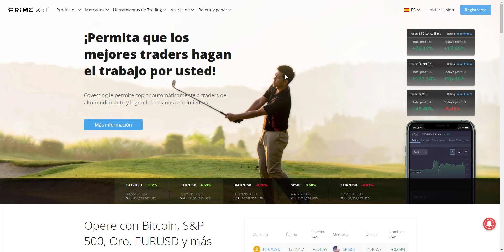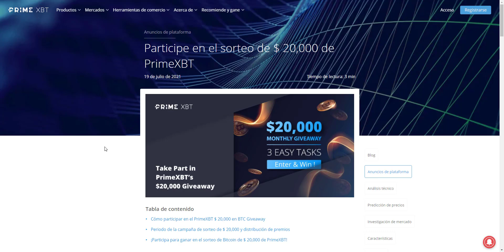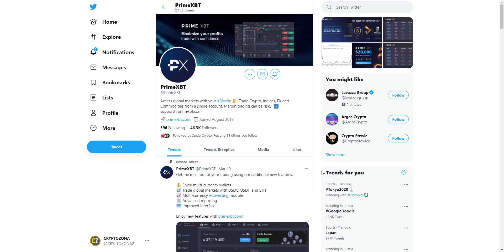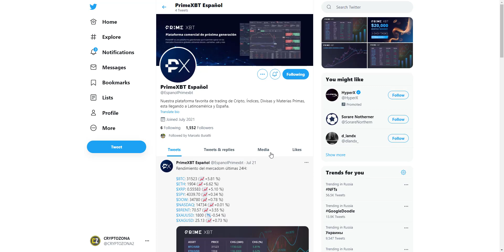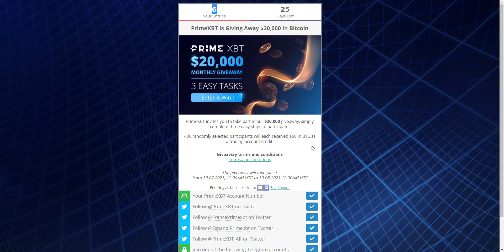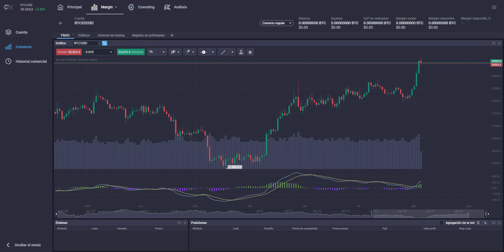🎁PrimeXBT GRAN SORTEO GANA 50$ EN BITCOIN COMPLETAMENTE GRATIS🔥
🔥🔥 Participa en el sorteo de 20,000$ en Bitcoin de PrimeXBT‼
💰 400 participantes obtendrán, cada uno, 50$ en BTC de crédito para Trading.

LOS MEJORES EXCHANGES PARA COMPRAR Y VENDER CRIPTOMONEDAS